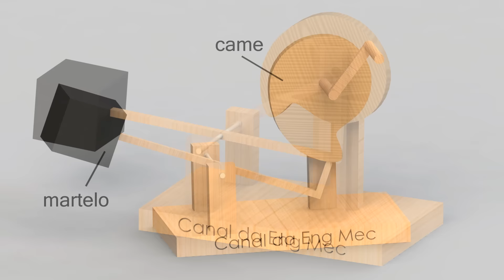Came de Leonardo Da Vinci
Leonardo da Vinci idealizou diversas máquinas, como o mecanismo de came-martelo, que iremos ver nesse pequeno vídeo.